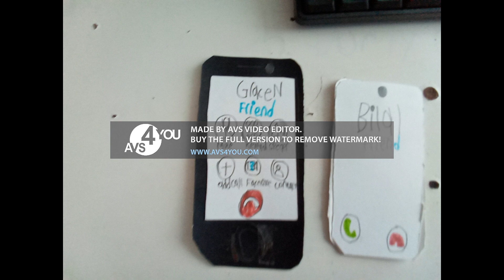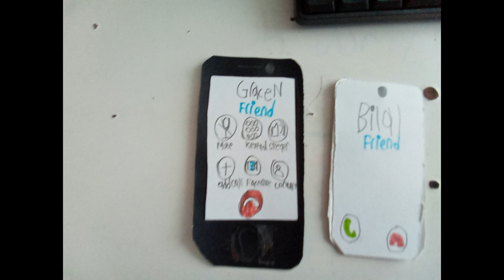iPhone SE Stop Motion